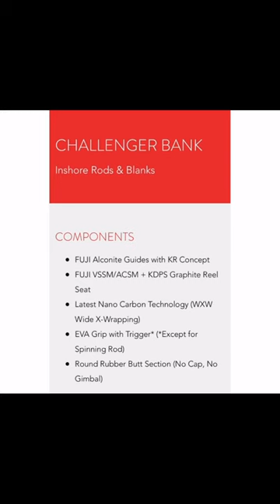Giant Bass! Black Hole USA Challenger Bank 761MH Custom-built Rod by Rodwinder!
Ultra Light Bendo! Black Hole USA Suzuki II UL 8’6” Surf Rod by BlackHoleUSAProStaff Brian @battle_fish_brian 👍
Aruba 🇦🇼 A special place in my heart 💙

@blackholeusa The only rods I fish with!!

 This rod will travel everywhere around the world, wherever i may travel! Enough strength to pull Jack’s out of Aruba waters with sharp coral reef bottoms. Paired to a @daiwausa Legalis 4000 with 15lb @yozuri_lures Braid and Fluro leader, it felt great going Ultra Lightweight 👌